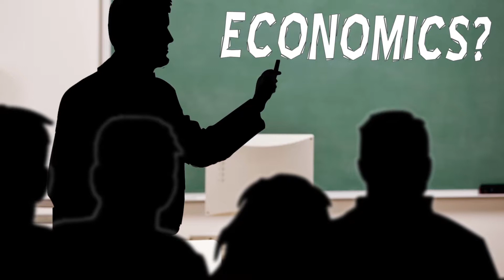Nick Lang Demo Reel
Director
Cinematographer
Editor
Colorist
Motion Graphics
Animator